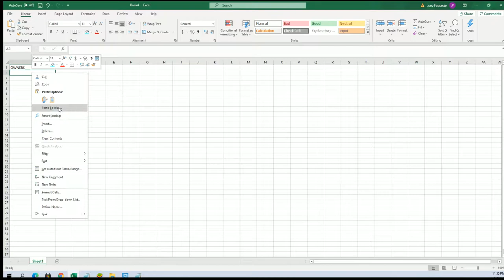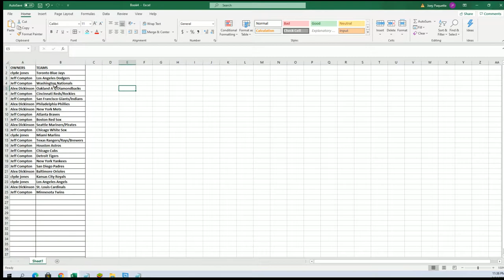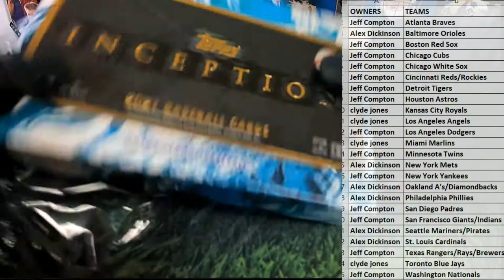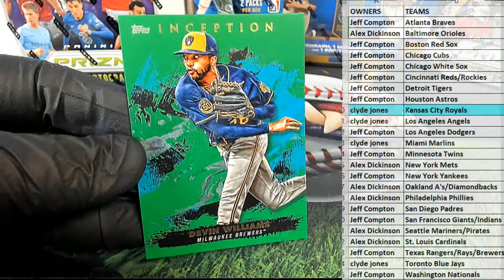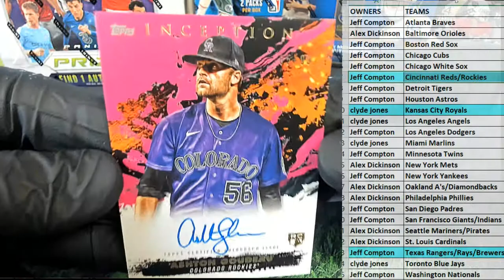2021 Topps Inception Baseball Hobby ID 21INCEPTION167